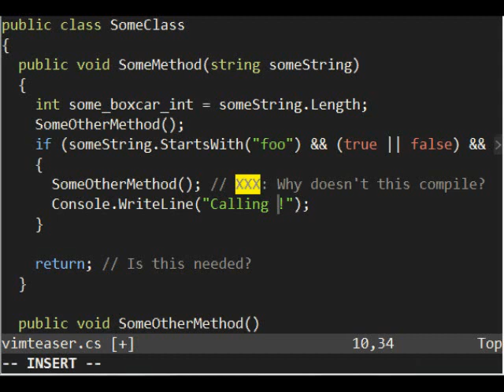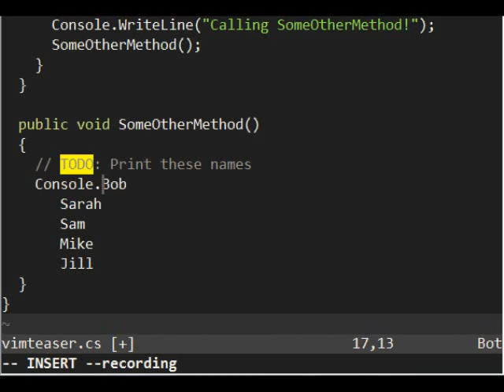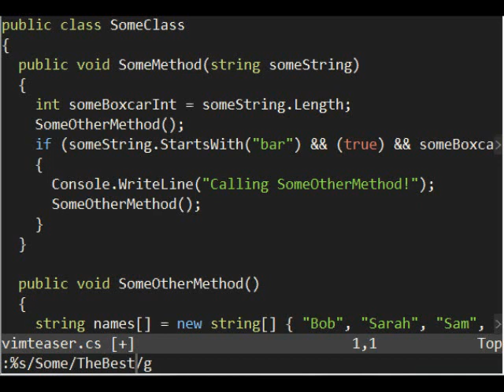vimteaser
Vim Screencast Tutorial Teaser